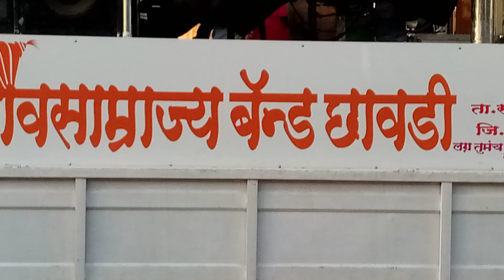p 2॥ shiv samrajya band chhavadi । ( Sanjay Sonawane) (Bharat Malche)॥🎹mera karma tu mera dharma tu॥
🚩shiv samrajya band chhavadi
channel subscribes kar Ani Aasa video bagne sati subscribes kar 🙏

Nest link 👇